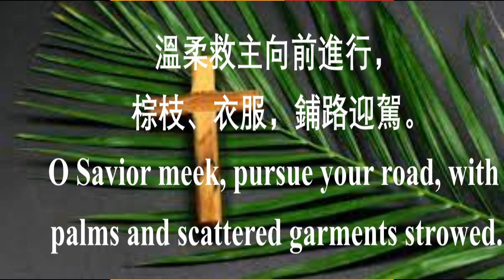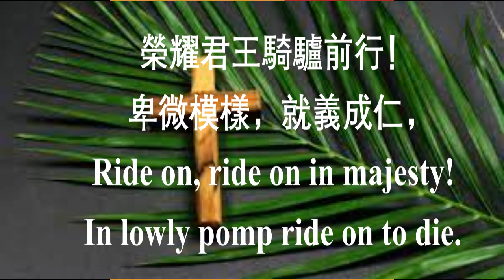113 騎驢進城 Ride On, Ride On in Majesty | 大河谷华人浸信会诗班